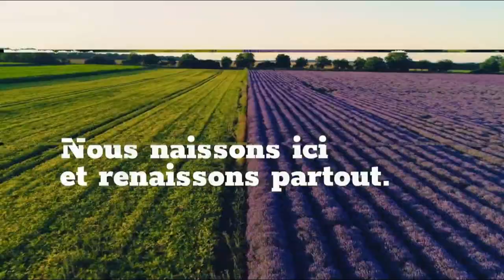Gaz renouvelables GRT gaz "l'énergie de tous les possibles" Pub 55s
Publicité de 55s Gaz renouvelables GRT gaz "l'énergie de tous les possibles" novembre 2020